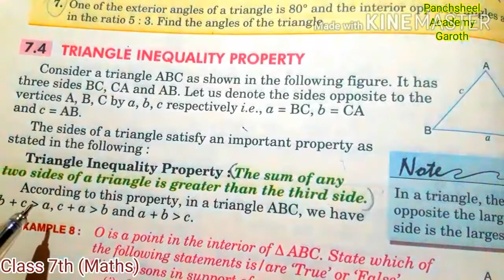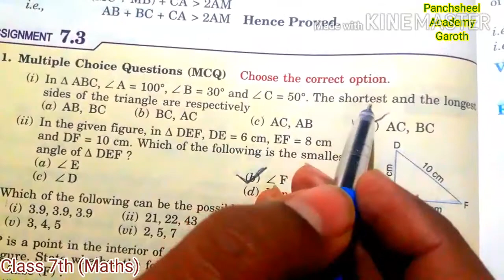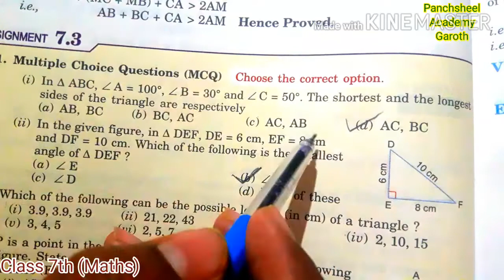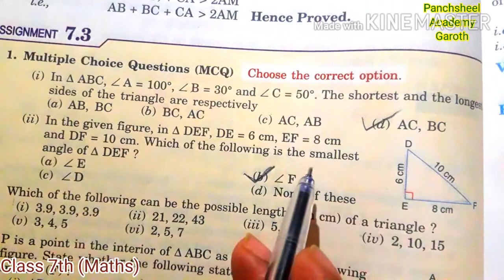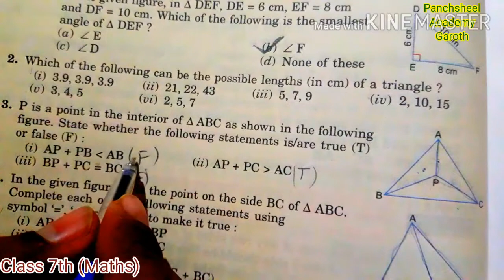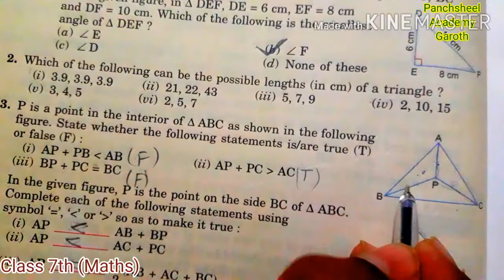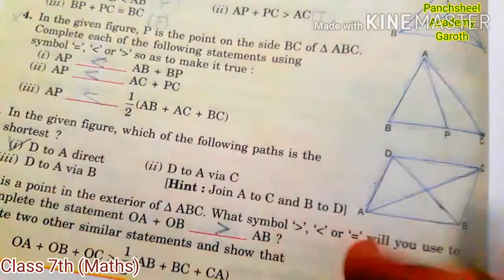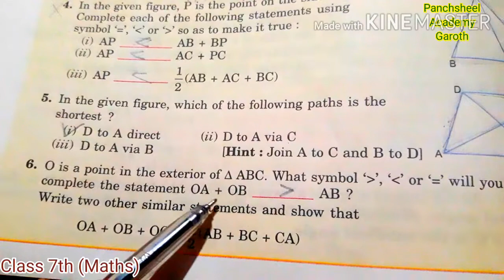Class 7th (Maths), Chapter - 7 (Properties of Triangles) , Ex.7.3 Q.1 to Q.3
Ex. 7.2